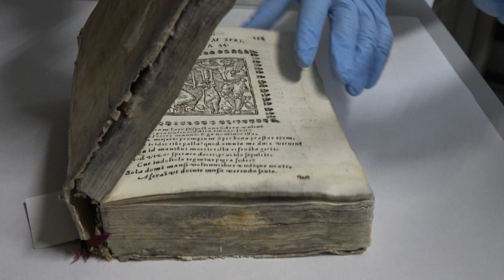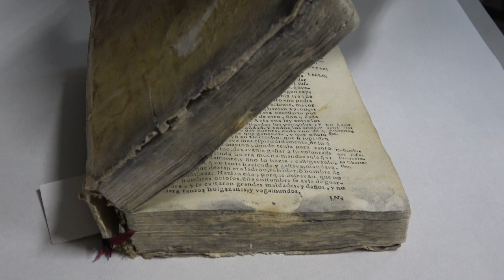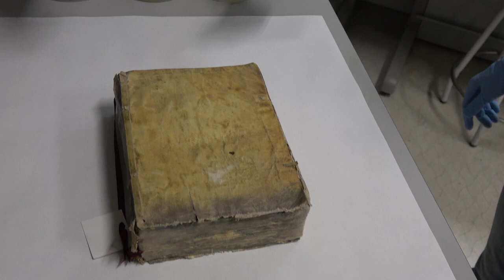¿Qué es un organismo vivo? ¿Afecta al patrimonio cultural? ¿Cómo se ve a través de un microscopio?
Alexander Gaztañaga
El Instituto del Patrimonio Cultural de España participa en la Semana de la Ciencia y de la Innovación de Madrid con los itinerarios didácticos audiovisuales ‘Vida en el patrimonio cultural: una visión desde el biodeterioro’, que muestran la interrelación entre el patrimonio cultural y la biología, a través de la explicación del concepto de biodeterioro.
Los bienes culturales se encuentran expuestos al entorno que les rodea y, por ello, pueden sufrir diversos daños causados por la actividad de los seres vivos. Estos daños se definen como biodeterioro. En este primer itinerario didáctico, el microscopio nos ayuda a conocer los principales agentes biológicos que afectan a los bienes culturales.